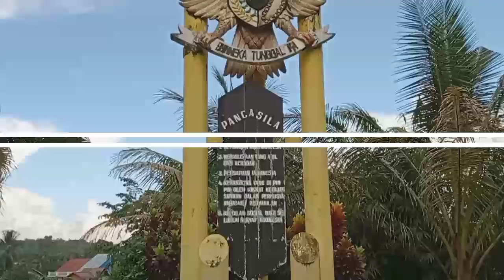Kayoh - Kayoh ( Kayuh - Kayuh ) ll Lagu Melawi Tanah Pinoh ll Kota Baru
Kayoh - Kayoh atau Kayuh - Kayuh,dalam lagu ini menceritakan kegiatan masyarakat Kabupaten Melawi Kc.Tanah Pinoh khususnya Kota Baru dalam rangka menyambut hari raya idul fitri.Pemerintah daerah,pemerintah desa maupun profinsi,kapolsek kota baru,tokoh agama,tokoh masyarakat dan seluruh lapisan masyarakat putra daerah ikut terlibat memeriahkan kegiatan ini.Kegiatan ini Sudah menjadi tradisi tahunan setiap hari raya idul fitri,guna untuk mempertahankan adat budaya serta tradisi demi menjalin tali silaturahmi antar sesama.Semoga video ini bermanfaat untuk kita semua dan menjadi tontonan yang sangat menarik buat di kenang  bahkan bisa menjadi pengobat rindu putra/putri daerah yang tidak berada di kampung halaman,tidak bisa mudik lebaran di karenakan jauh di rantau orang.Mewakili seluruh lapisan masyarakat,terimakasih saya ucapakan kepada Kepala Kecamatan Tanah Pinoh,Dewan Profinsi,Kepala Desa Suka Maju - Batu Begigi - Tanjung Gunung dan Loka Jaya,Kapolsek Koba,Tokoh Agama,Tokoh Masyarkat bahkan tak bisa saya sebutkan satu persatu.Terimakasih atas di selenggarakan kegiatan ini,terimakasih atas segala bantuan baik berupa dana maupun tenaga demi suksesnya sebuah acara.Sukses buat kita semua semoga daerah kita semakin maju kedepannya...amin.